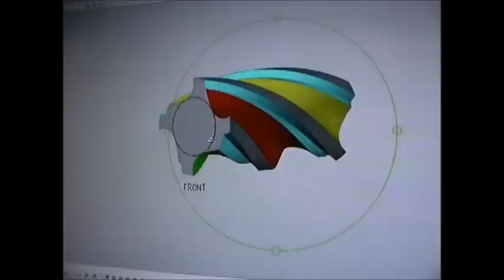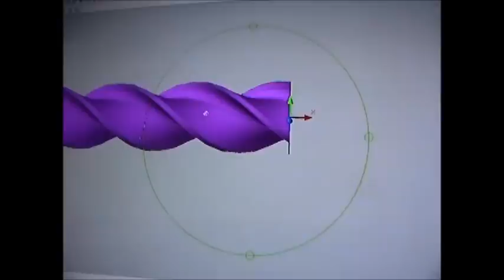CTD Intro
I will be expanding my channel to include more about the CRP4848 Router and adding Machining 101 tips, Making projects and building things, and possibly a foodie channel cause I like to cook.  Lets have fun my friends.